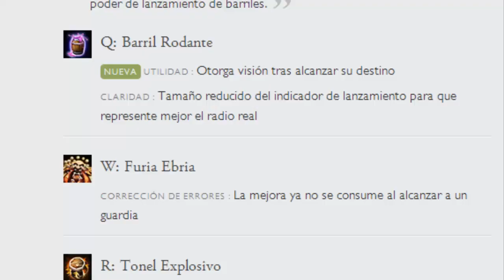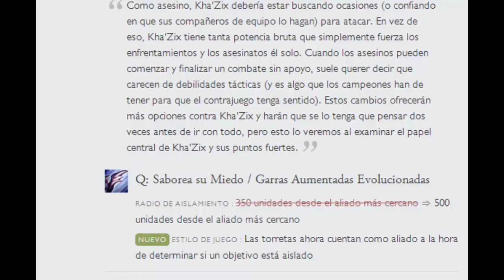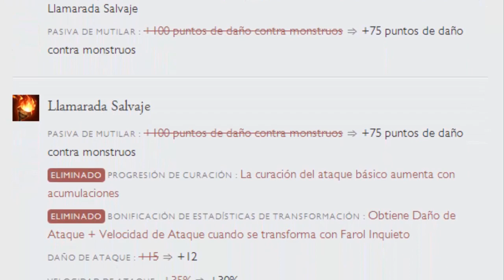Lol - Notas PEREZOSAS 4.7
Echad un ojo a nuestros nuevos amigos (Podreis encontrar decoración infantil diseñada a vuestro gusto)

Vamos a ver si os gusta este formato mas rapido, si necesitais alguna nota en concreto mas "en profundidad" me comprometo ha hacer un mini video explicando.

Mis Redes

Si quereis que siga con la serie, dejadme un like, compartir y comentar amigos de las cabras!